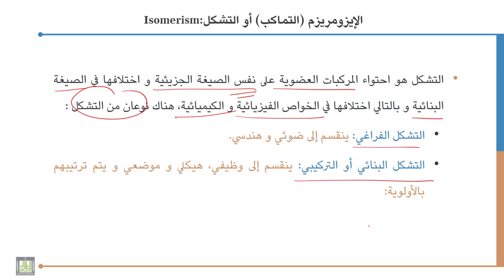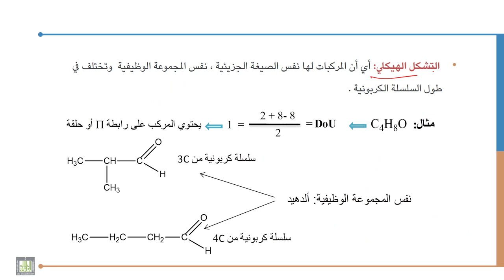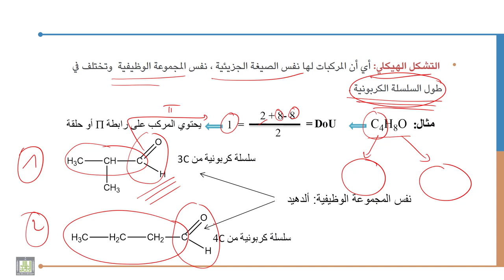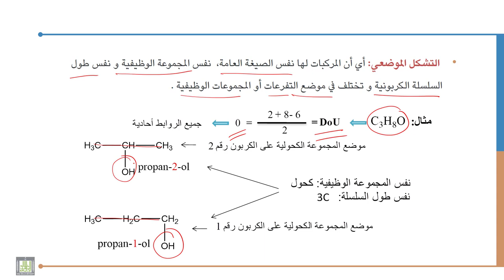كيمياء عضوية - 1 | 3-10 | الإيزومريزم التماكب أو التشكل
الوحدة 3 : التسمية النظامية للهيدروكربونات الأليفاتية و المجموعات الوظيفية
و درجة عدم التشبع
الدرس 10 :  الإيزومريزم  التماكب أو التشكل